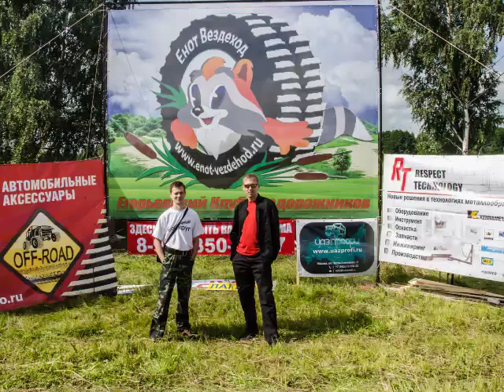Внедорожные соревнования клуба "ЕНОТ-ВЕЗДЕХОД"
СБОРЫ4х4.рф территория общения поклонников полного привода
Укажем полное название, которое Вы захотите.